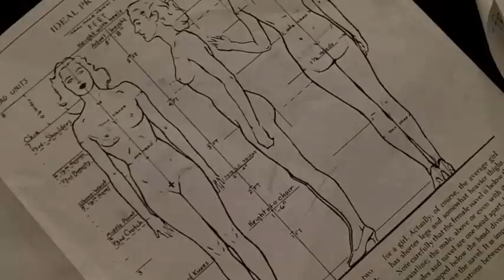Passenger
Figure drawing practice.

Model by Hegre Art.